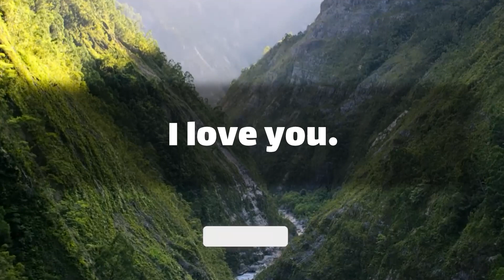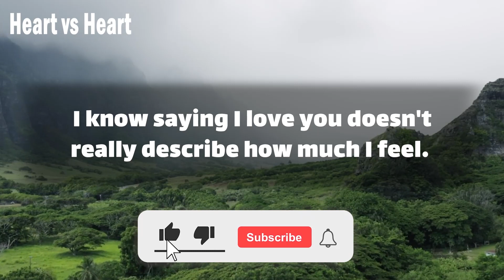😥❗ dm to df message 😪💬 He told me, I just hate you..!! 😭😭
Text👇 💞🧡💝
babe.
you're the reason my life is better.
 you make it better without you I would be lost.
without Direction you give me hope and peace.
I am so glad that I made you your Delight to My Soul.
 Your Love is a very bright Atta.
loves me to exist.
I love waking up every morning.
 knowing that your mind for the rest of my life.
 I know saying … (Continue in video 😍💟)
playlist👇 Message
⚡ TimeStamps Chapters⚡
00:00 LOVE
00:01 beginning of love
00:54 Message
divine masculine  💟
dm df 🤍
dm message to df today 💝
dm tarot 💞